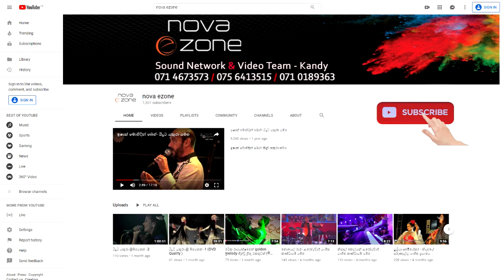සදුන් කපුරු සුළං රොදේ # රුහුණේ කාවාඩි තාලයට ....